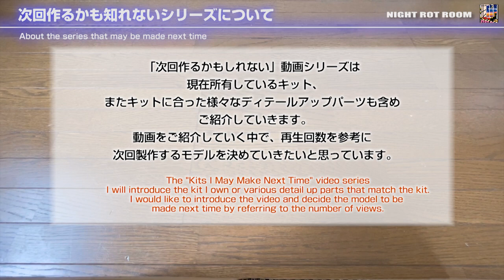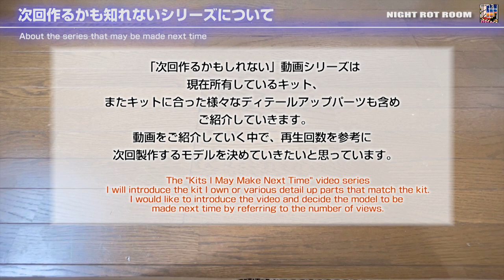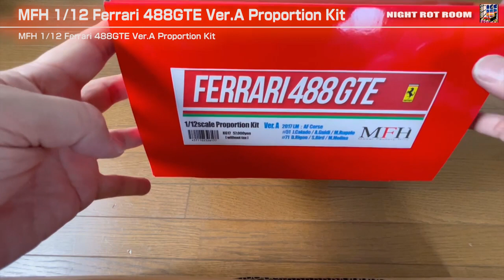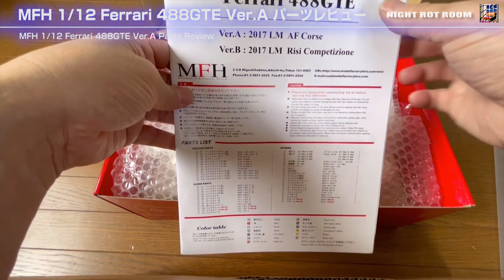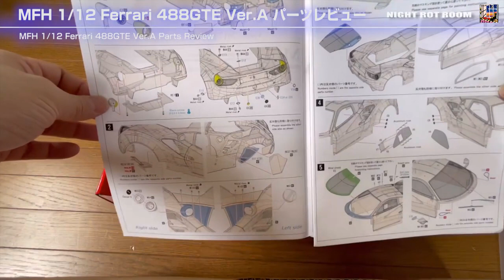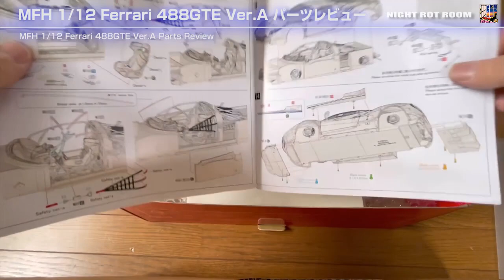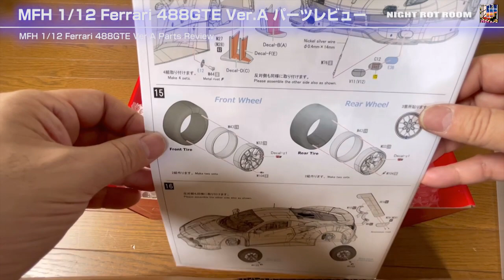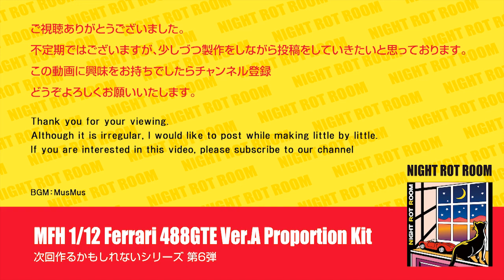【プラモデル】モデリファクトリーヒロ 1/12 Ferrari 488GTE Ver.Aプロポーションキット(MFH 1/12 Ferrari 488GTE ) 次回作るかもしれないシリーズ第6弾!!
MFH 1/12 Ferrari 488GTE Ver.A Proportion Kit
 (モデリファクトリーヒロ MFH 1/12 Ferrari 488GTE Ver.A プロポーションキット）

「次回作るかもしれない」シリーズ第6弾!!
このシリーズは次回作るかもしれないモデルの候補です。
所有している幾つかのモデルレビュー動画を公開をして、現在製作中のものが完成次第、その時点で人気の高い動画のモデルを作っていこうと思っております
今回ご紹介するのはモデリファクトリーヒロ MFH 1/12 Ferrari 488GTE Ver.A プロポーションキットです。
興味のあるモデルが登場した際には是非とも、いいねボタンをどうぞよろしくお願いいたします。
不定期に更新していきますが、どうぞよろしくお願いいたします。

※製作や写真､動画編集は素人なのでお許しください。
※文章の所々に誤字脱字があるかもしれませんが御了承ください。

 (Model Factory Hiro 1/12 Ferrari 488GTE Ver.A Proportion Kit)
The 6th in the "Maybe next time" series !!
This series is a candidate for a model that we may make next time.
I will publish some model review videos I own, and as soon as the one currently in production is completed, I will make a model of the popular video at that time.
Introducing this time is the Modeli Factory Hiro MFH 1/12 Ferrari 488GTE Ver.A Proportion Kit.
When a model you are interested in appears, please feel free to click the Like button.
We will update it irregularly, but thank you for your cooperation.

* Please forgive me because I am an amateur in production, photo and video editing.
* Please note that there may be typographical errors in some parts of the text.

目次 Menu
0:00 イントロダクション introduction
0:11 次回作るかも知れないシリーズについて About the series I might make next time
3:16 MFH 1/12 Ferrari 488GTE Ver.A Proportion Kit
6:01 MFH 1/12 Ferrari 488GTE Ver.A モデルを選んだ理由 MFH 1/12 Reason for choosing Ferrari 488GTE Ver.A model
6:48 開封 Opened
7:09 MFH 1/12 Ferrari 488GTE Ver.A パーツレビュー parts review

● 僕がMFH製作の影響を受けたモデリングスタジオG 田口さんのチャンネルはこちらから👍
● Click here for the channel of modeling studio G Taguchi, who was influenced by MFH production. 👍